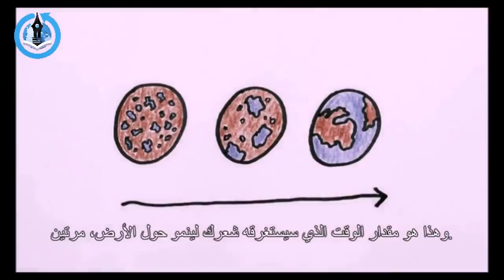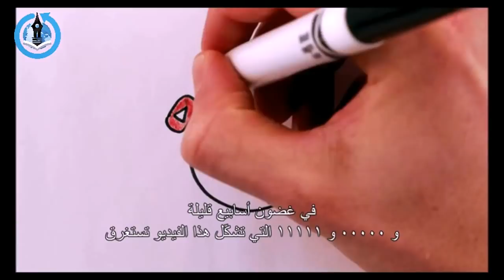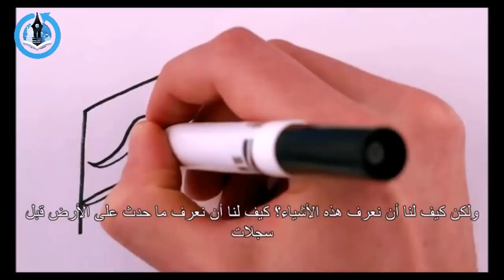قصة كوكبنا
نظرية التطور

حقوق الترجمة للمشروع العراقي للترجمة